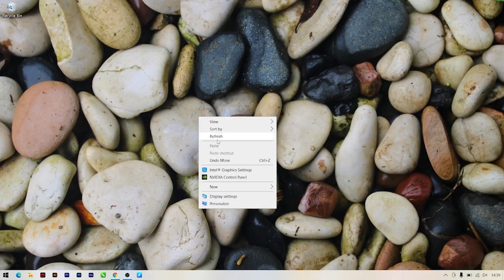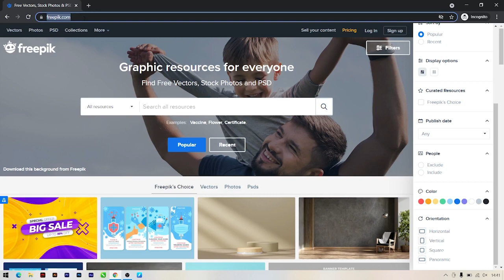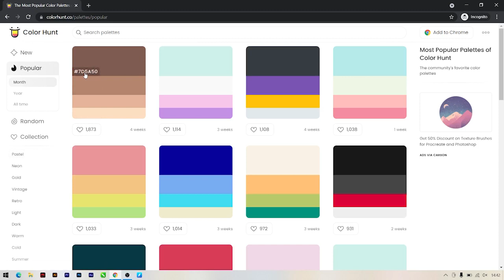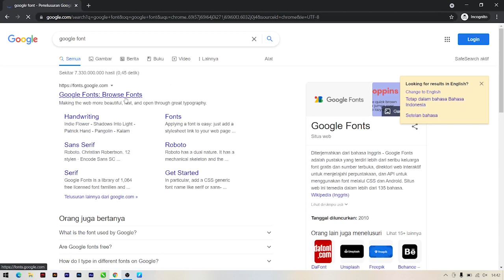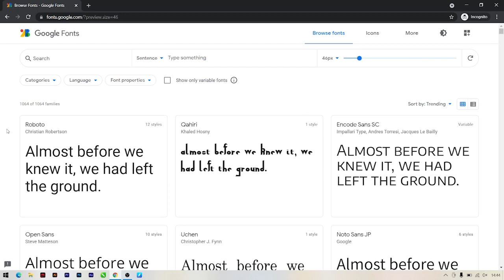Rekomendasi website untuk desainer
Kembali lagi di Devix Channel video kali ini aku cuma mau kasih tips dan trik bagi temen - temen yang ingin belajar desain, disini aku mau memberi rekomendasi website yang biasa aku pakai untuk desain, mulai mencari referensi desain, warna dan font.

Backsound : American Idle - RKVC